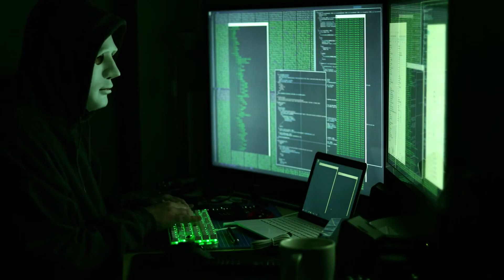[T1] Surrender My Love Audio Truyện FuLL | Chương 1 - 5 | Johanna Lindsey Phương Tây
Truyện: SURRENDER MY LOVE Tập 1
Tác giả: Johanna Lindsey
Thể loại: Phương Tây